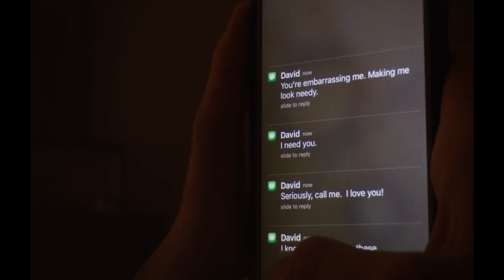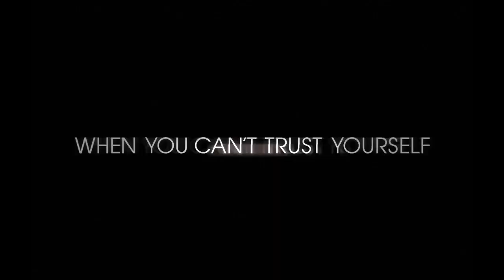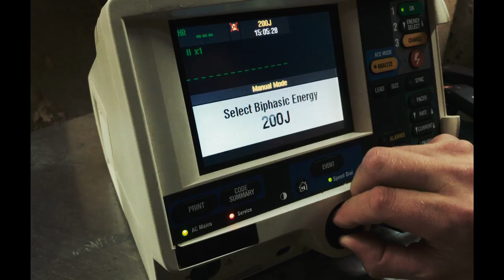UNSANE 2018 trailer filme de terror